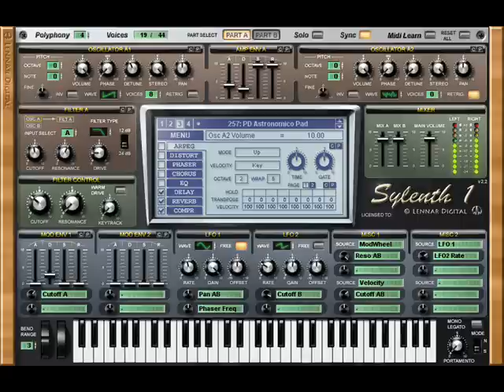Sylenth1 VSTi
All sounds are generated by Lennar Digital Sylenth1.